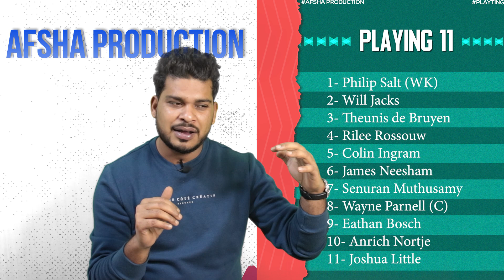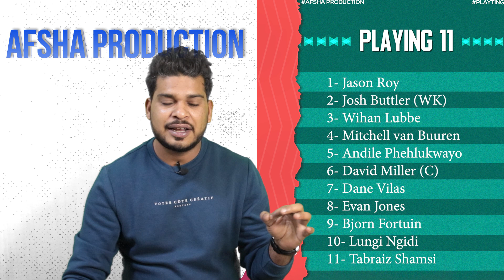PC vs PR SA20 2023 30th Match Prediction| Pretoria Capitals vs Paarl Royals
PC vs PR SA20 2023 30th Match Prediction| Pretoria Capitals vs Paarl Royals Preview, Playing 11 and Records SA20,2023prediction

1. PC vs PR Match Prediction
2. Pretoria Capitals vs Paarl Royals
3. PR vs PC main se kon jitega
4. aaj ka match kaun jitega
5. aaj ka sa20 match
6. Pretoria Capitals vs Paarl Royals match prediction
7. Paarl Royals vs Pretoria Capitals match prediction
8. PC vs PR Kaun Jitega
9. PR vs PC kaun Jitega
10. PC PR aaj ka match
11. PR PC aaj ka match
12. Match prediction today
13. Today sa20 match prediction
14. Pretoria vs Paarl mein kaun jitega
15. Paarl vs Pretoria main kaun jitega
16. PC vs PR me kon jitega
17. Paarl Royals vs Pretoria Capitals
18. Pretoria Capitals vs Paarl Royals
19. Today Match Prediction
20. 7th February ka Match
21. SA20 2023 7th February
22. SA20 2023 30th Match
23. PC vs PR Highlights
24. PR vs PC Highlights
25. SA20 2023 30th Match Highlights
26. Pretoria Capitals vs Paarl Royals highlights
27. Paarl Royals vs Pretoria Capitals Highlights
28. PC vs PR 30th Match Preview
29. PR vs PC Match Preview
30. Pretoria Capitals vs Paarl Royals Match Preview
31. Paarl Royals vs Pretoria Capitals Match Preview
32. PC vs PR 30th Match Playing 11
33. PR vs PC 30th Match Playing 11
34. Pretoria Capitals vs Paarl Royals Playing 11
35. Paarl Royals vs Pretoria Capitals Playing 11

aaj ka sa20 match kaun jeetega
pc vs pr sa20 match kaun jeetega
sa20 pr vs pc match prediction
pr vs pc match prediction
sa20 30th match prediction
pc vs pr match highlights
pc vs pr playing 11